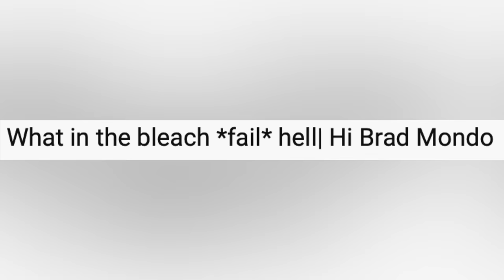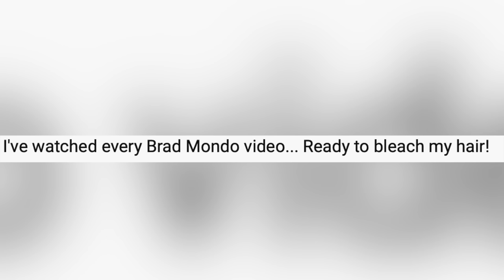Hairdresser Reacts To Bleach Videos Addressed To Me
Hi Beautiful! All the videos I watch today have my name in the title so this should be VERY interesting.